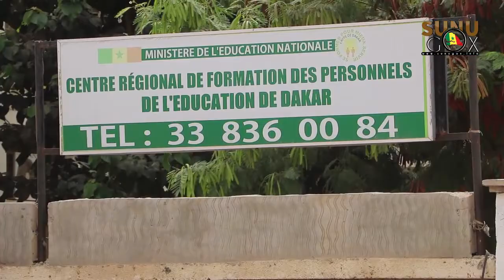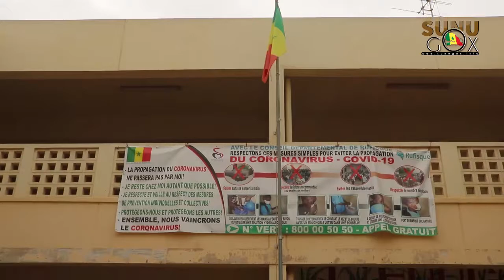Reprise des cours: Le MEN se dit satisfait et confiant.